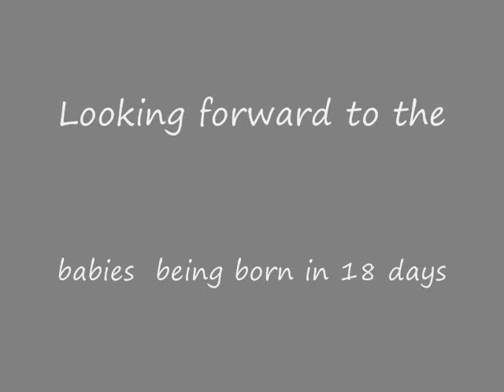A sweet story about an old lady.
Miss Nakina still has babies